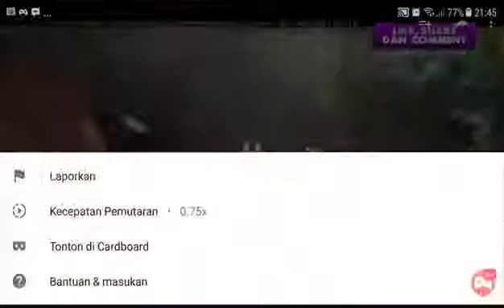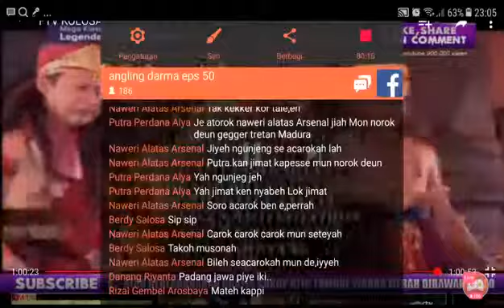Angling darma eps 50